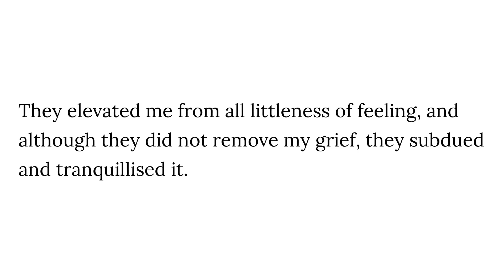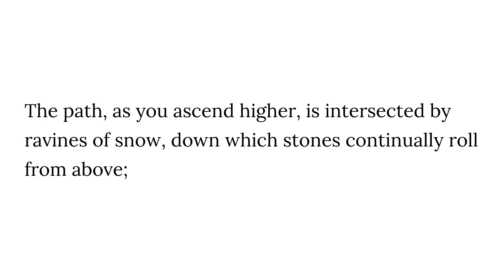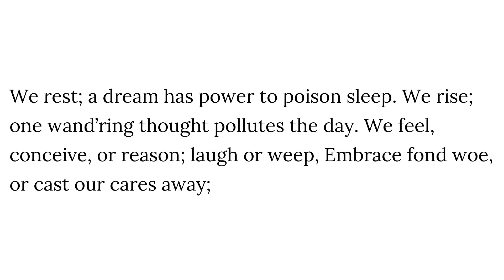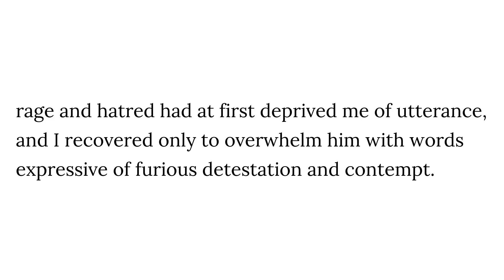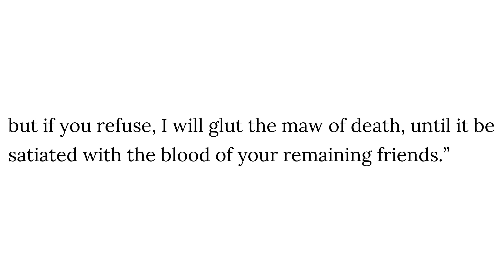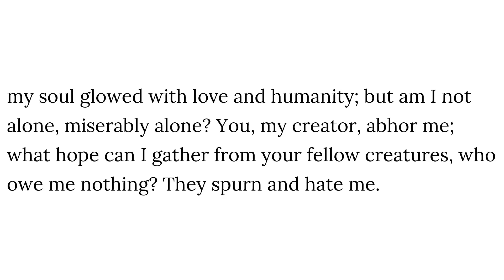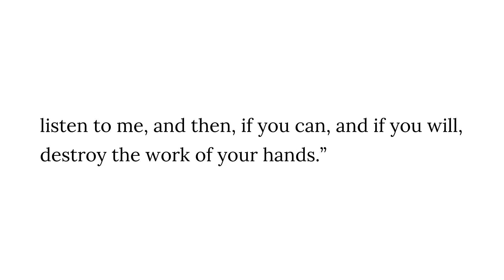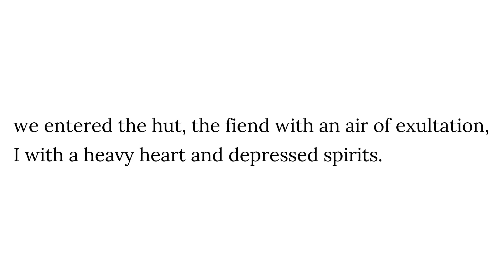Frankenstein - Chapter 10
Mary Wollstonecraft Shelley
Frankenstein